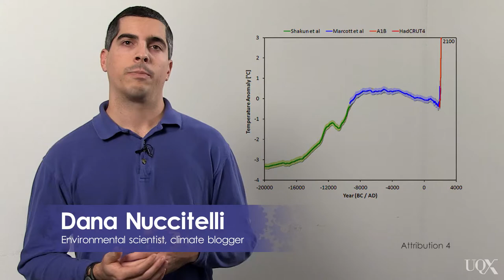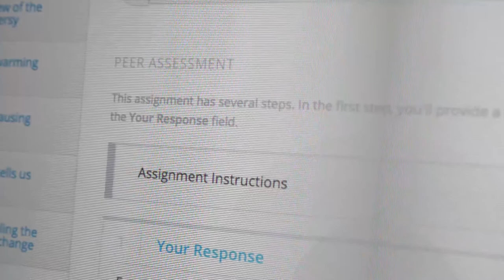UQx DENIAL101x 5.7.1.1 Week 5 wrap up